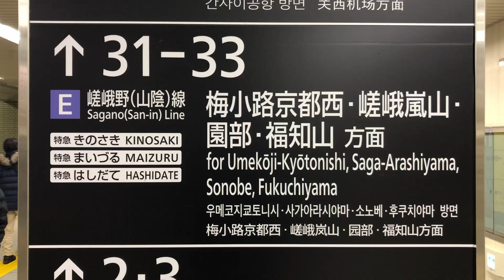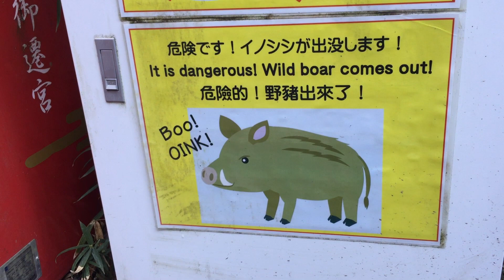My Blasian Family - visiting the best monkey park in Japan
We visited the best monkey park which is in Kyoto Japan.
Follow the channel for more vlogs and videos on life in Japan

for a once-off you can buy us a coffee or in my case a Yuzu & Citrus Tea

 or follow on